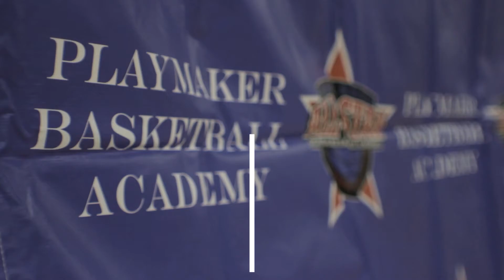Playmaker Basketball Academy Tennessee - Kentucky 2018 All-Star Media Day.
On February 25, 2018, Playmaker Basketball Academy hosted its annual Tennessee - Kentucky Middle School All-Star Media Day it was an awesome event. if you missed the event here's a highlight reel from the event. Don't miss the game this Saturday at Clarksville Academy!!! Girls game will start at 12pm and the boys game will begin at 1:30pm. Tickets are $6@ the door. Presale tickets are still available for $5. Special thank you to Playmaker Basketball Academy for choosing 1301 Productions...